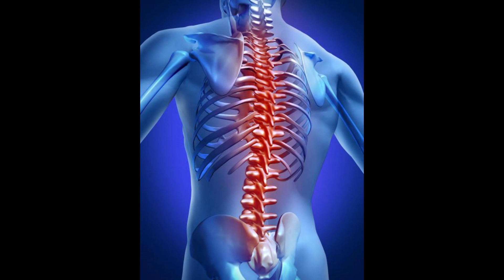What Is a Spinal Hemangioma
spinal hemangioma,
what is hemangioma,
33 spinal bones,
hemangioma of the spine,
lumbar hemangioma,
spinal hemangioma vs. metastasis